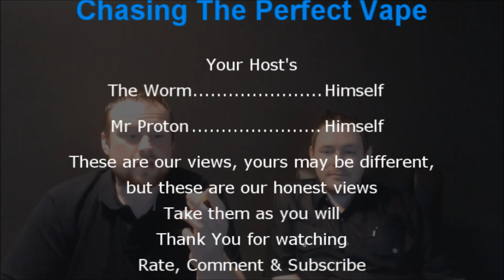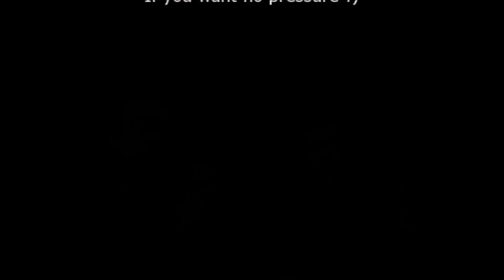Butterscotch - DrSmokeless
or search @wormNproton